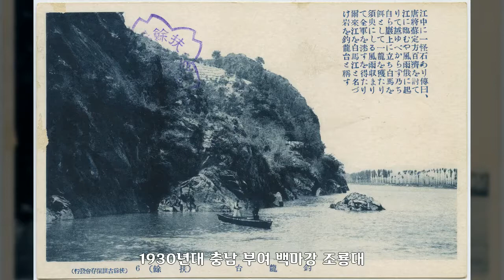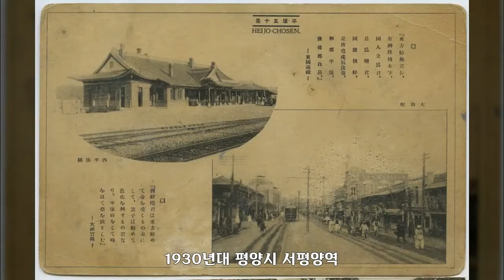1930년, 대한민국 역사사진, Korean History Photo